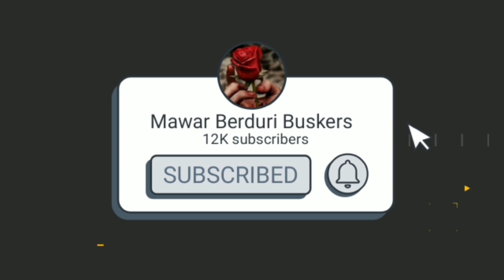🔥Gara2 Lagu Ini.. PENONTON Bikin Panass🔥Di KLCC❗🔴KONSERT PETRONAS GRAND PRIX KLCC, KUALA LUMPUR 2022